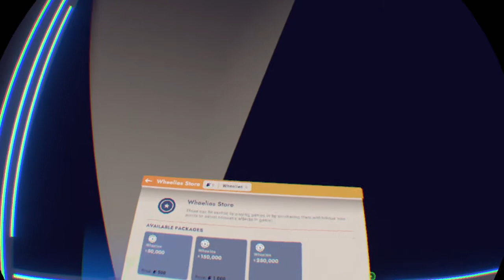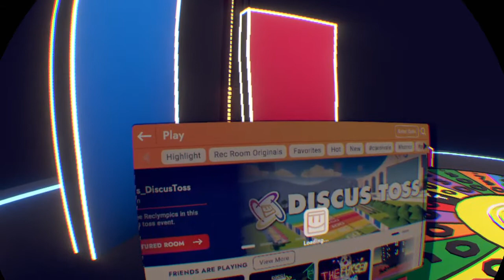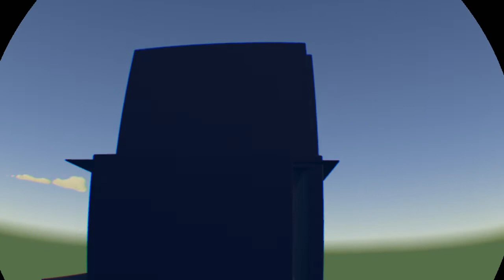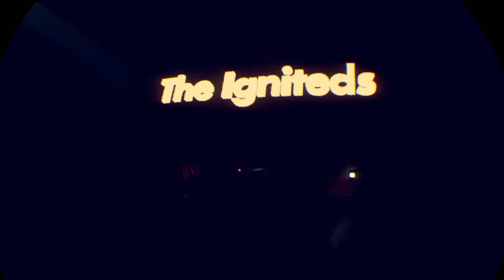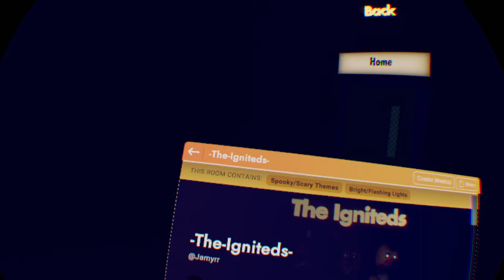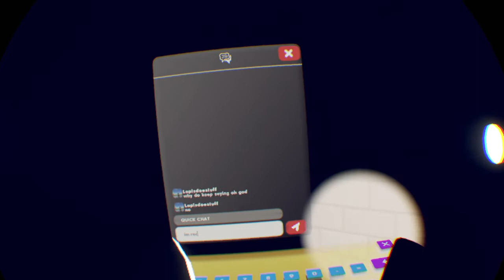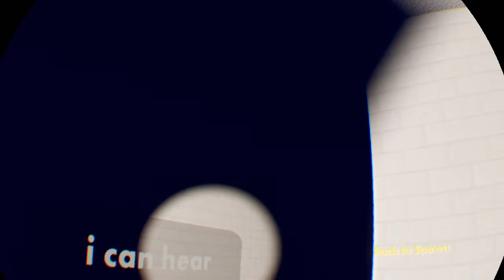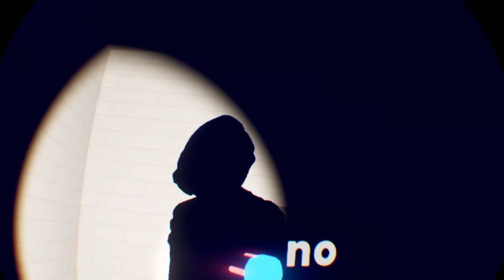Rec Room 2